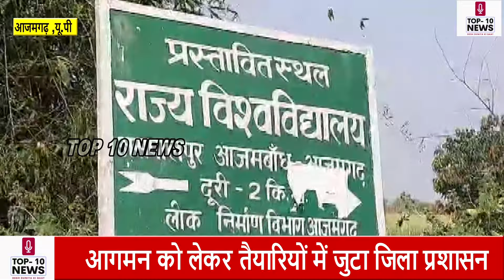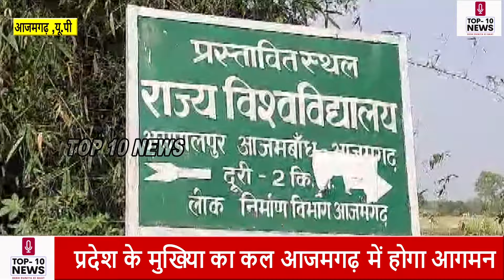आजमगढ : रविवार को मुख्यमंत्री योगी आदित्यनाथ का जिले में हो रहा आगमन !news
top10news Azamagarh Up CrimeStory Entertainment News#azamgarhnews
top10newsazamgarh top story

Azamgarh.  State Chief Minister Yogi Adityanath will arrive in Azamgarh on Sunday.  The district administration has started preparations for the arrival of the Chief Minister.  The Chief Minister will inspect Manduri Airport as well as Maharaja Suheldev State University.
 The flight was scheduled to start from Manduri airport in the district on March 2, but due to some reasons the flight was postponed.  At the same time, the construction work of Maharaja Suheldev State University in Azambandh, Jahanaganj is also going on in full swing.  A lot of work has been completed.  The airport and university can be inaugurated any time.  Regarding which Chief Minister Yogi Adityanath is arriving in the district on Sunday.  The Chief Minister will conduct on-site inspection of both these works during his visit to the district.  It is expected that in two-four days, the Prime Minister will also hold a program in the district and the University and Manduri Airport will be inaugurated by him.  In view of the Chief Minister's arrival in the district, the administrative staff has come into action.  The administrative staff is busy finalizing the preparations.  At present, the protocol has not come, but preparations are being made on war footing.

 Lalganj District President of BJP, Suraj Prakash Srivastava told that tomorrow the Honorable Chief Minister is coming to the district and here he will inspect the work done to fulfill the much awaited demand of the people of Azamgarh University and after that he will also inspect the Azamgarh Airport.  Flights are going to fly from here. People from Azamgarh will also be able to travel by air. The Honorable Chief Minister has given this big gift to other cities and the arrival of the Chief Minister is going to h